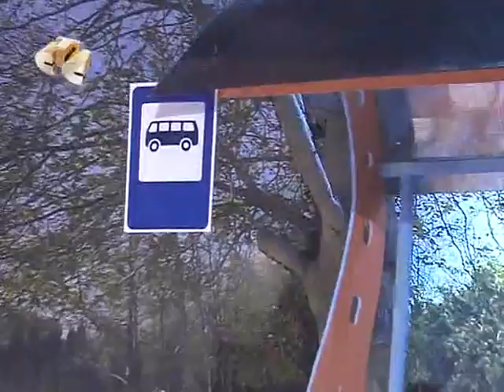Уральские пельмени - на остановке